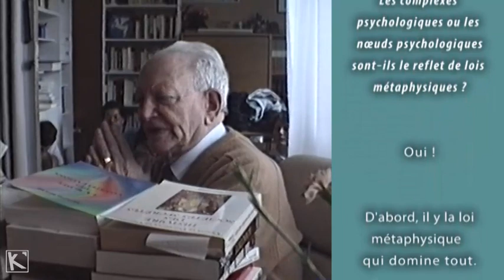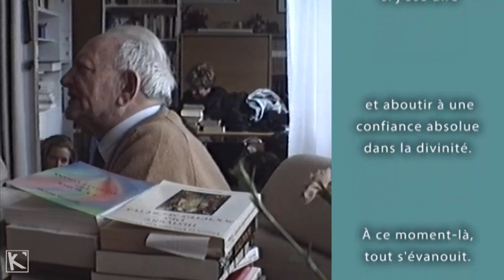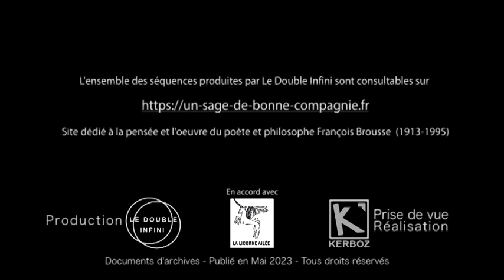Cénacle de François Brousse du 25 avril 1992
Les complexes psychologiques, les nœuds psychologiques sont ils le reflet de lois métaphysiques ?
F.B. : D'abord, il y a la loi métaphysique qui domine tout. Puis, si l'on n'arrive pas à comprendre cette loi, on finit par avoir la peur, la crainte, la rancune, la rancœur, toute une série de barreaux qui rétrécissent de plus en plus la cage dans laquelle nous évoluons. Il faut, je crois, arriver au delà de tous ces complexes qui sont, essentiellement, l'impossibilité de parvenir à la coïncidence entre nous et notre Moi divin. Lorsque nous y parviendrons, tout s'effacera.
Il faut supprimer le doute, la peur et la haine. Or, je crois qu’on peut arriver à supprimer le doute, ainsi que la haine, quand on connaît la loi qui permet d'envoyer des pensées d'amour après avoir eu des élans de haine. Quant à la peur, il faut complètement supprimer la peur de la mort, la peur de l'erreur, la peur de la peur et aboutir à une confiance absolue en la divinité. À ce moment là, tout s'évanouit. Supprimez le doute, la peur, la haine et vous êtes sûrs d'abolir tous les complexes possibles et imaginables. C'est difficile et très simple à la fois. Il suffit d'y croire avec suffisamment d'ardeur pour être immédiatement libéré. Croyez que vous êtes Dieu. Si vous savez que vous êtes Dieu, tout sera immédiatement transformé.

Samedi 25 avril 1992, Clamart, Cénacle François Brousse, dans Revue BMP N°158-159, octobre-novembre 1997